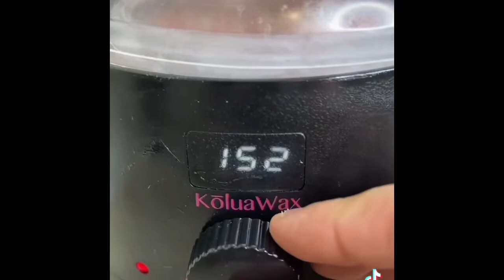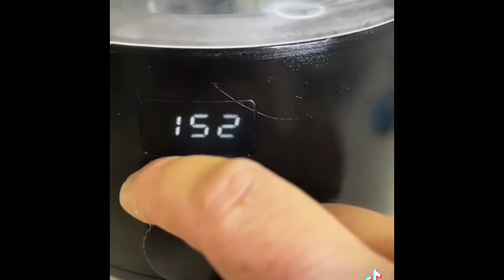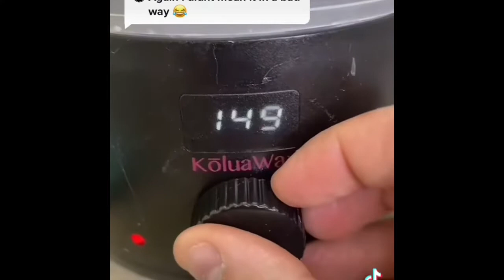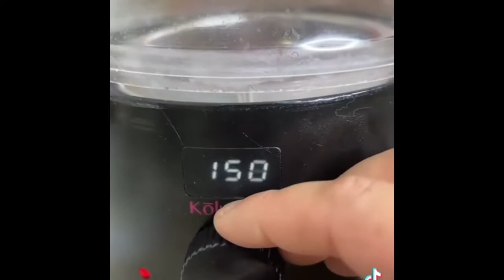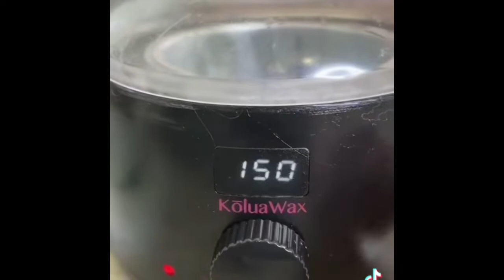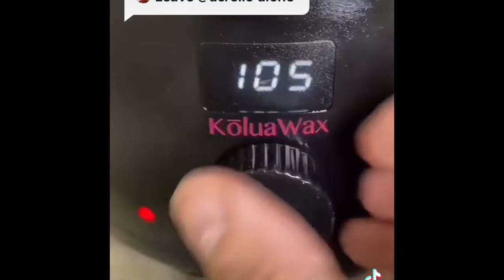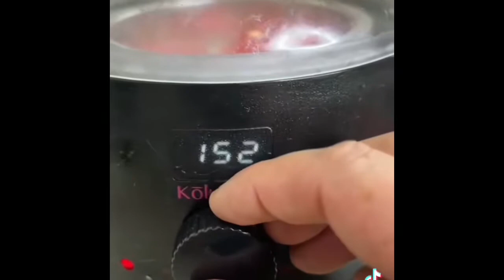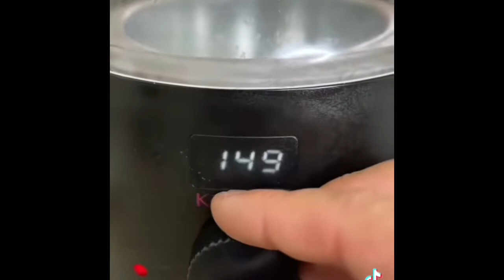Waxing Storytime TikTok Complications 🤓🤩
Hi! Here are two crime stories for you! These are my videos FYI 💕